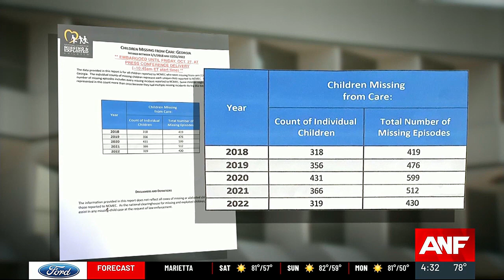Sen. Jon Ossoff: New Georgia missing children data ‘deeply troubling’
Read the full story here: Sen. Jon Ossoff: New Georgia missing children data ‘deeply troubling’